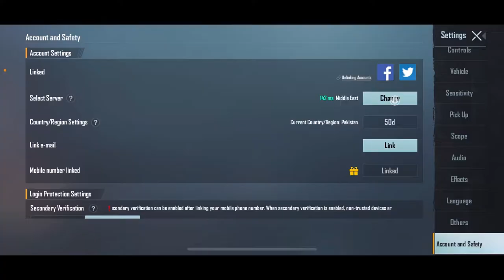Which server is best for conqueror rank push in C1S4 |Pubg Mobile